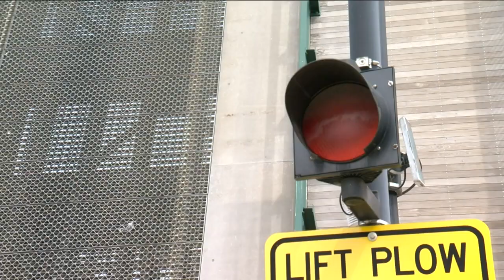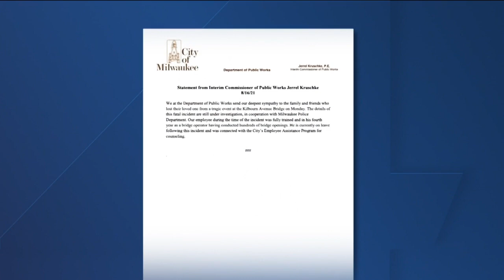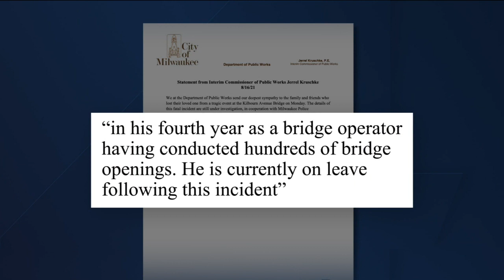Newspaper reporter dies in fall from Kilbourn Bridge in downtown Milwaukee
A 77-year-old man died after he fell 70 feet from a raised drawbridge while vacationing with his wife in downtown Milwaukee on Monday, authorities say.